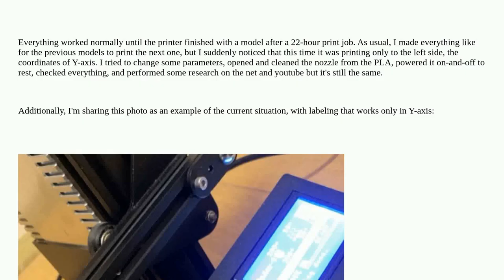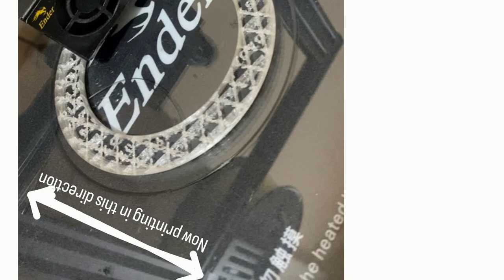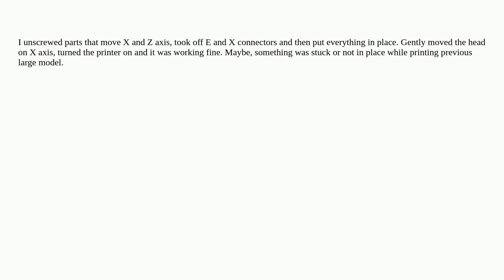3dprinting: Creality Ender 3 after normal printing, lost the ability to print in X and Z axis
Creality Ender 3 after normal printing, lost the ability to print in X and Z axis

A special thanks goes out to the awesome community

  creality-ender-3 troubleshooting x-axis z-axis